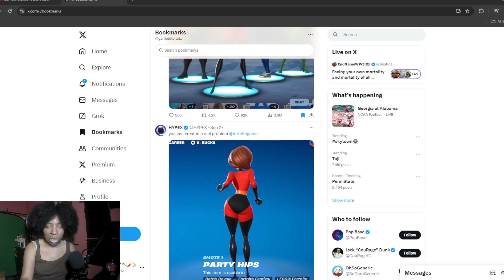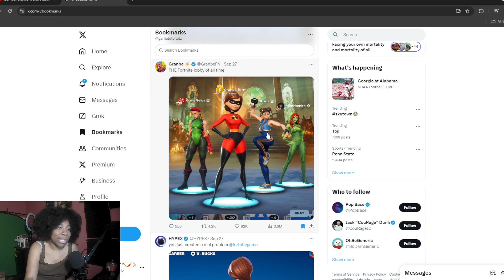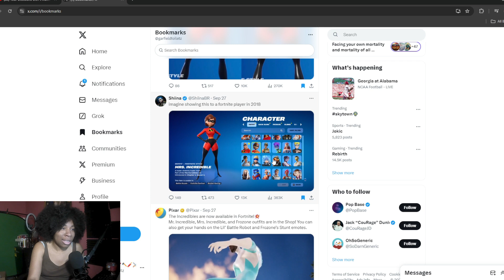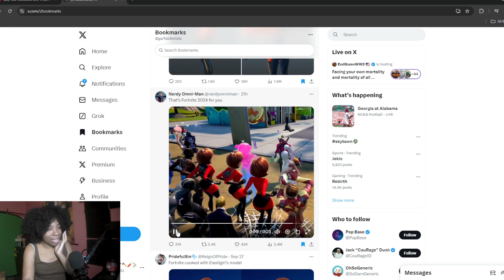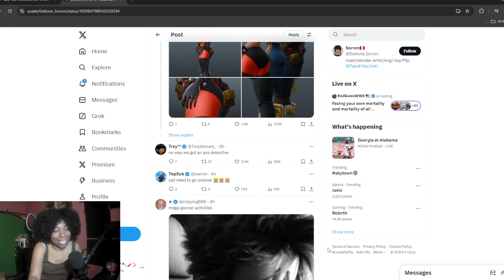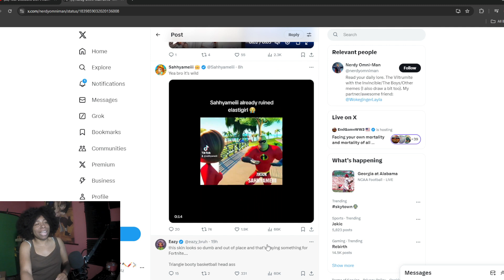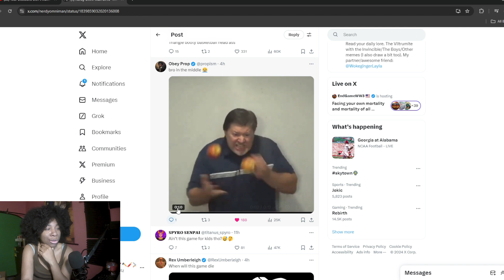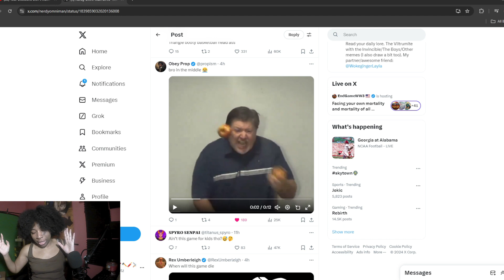No Longer A Kids Game | Fortnite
Fortnite just released some Incredibles skins. yea.
Gooners galore.